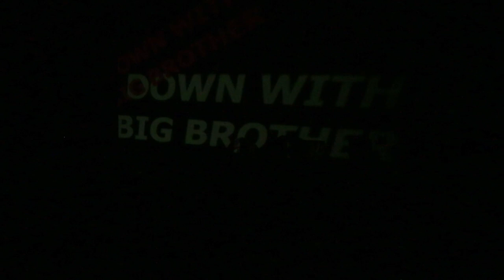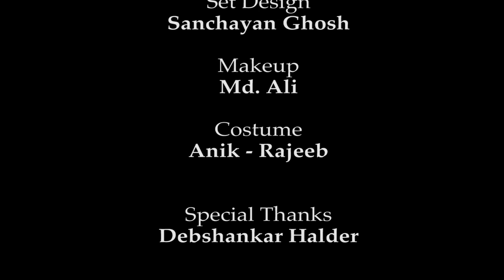'1984?' Theater Trailer/Adapted from George Orwell's novel '1984'/Debesh Chattopadhyay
Inspired by & adapted from George Orwell's novel '1984'.

Adaptation, Scenography & Direction: Debesh Chattopadhyay.
Original Score: Shreyan Chattopadhyay.
Sound Design: Anindya Nandy.
Light Design: Dinesh Poddar.
Set Design: Sanchayan Ghosh​.
Costume Design: Rajib Bardhan​ & Anik Ghosh​.

A Swapnasandhani production.